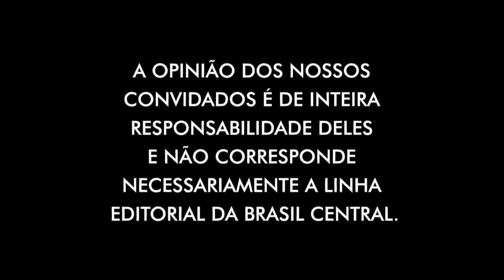DEBATE POLÊMICO: POLICIAL DA DIREITA X POLICIAL DA ESQUERDA | 20/12/2023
| TBC DEBATE |
20/12/2023
Apresentação: Rafael Vasconcelos
Convidados: Deputado Federal FABRÍCIO ROSA e o VEREADOR SARGENTO NOVANDIR

A nova Temporada está pegando 🔥